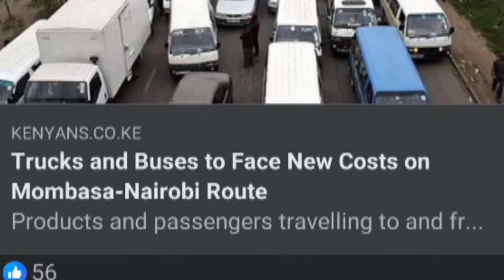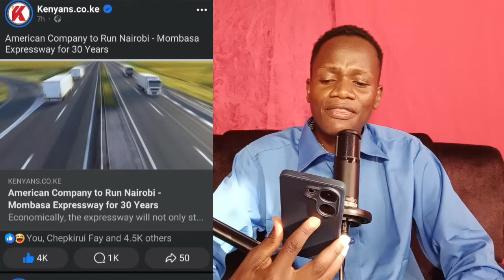Sad‼️Ruto sells Nairobi~Mombasa express way road for 30yrs to america